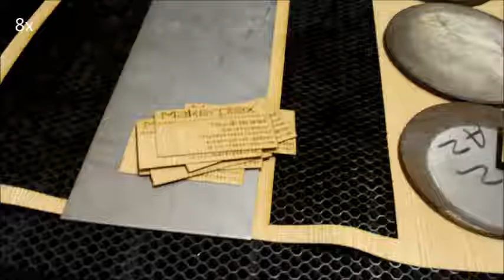Makerplex Business Card Production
This project went from idea to mass production in two hours time.  It started with pictures of fonts from 1001fonts.com.  Those images were then vectorized and arranged in Inkscape.  From there it went straight into RDWorks and into my 130W laser cutter.

I found that 130W annihilates wood veneer so after a few hours of trial and error I found my minimum power threshold.  With that I was able to find the best properties to use with my laser cutter.

Now my cards are rolling out at 24 cards/hour.  I thought they would be too expensive to buy, so I just made them myself!